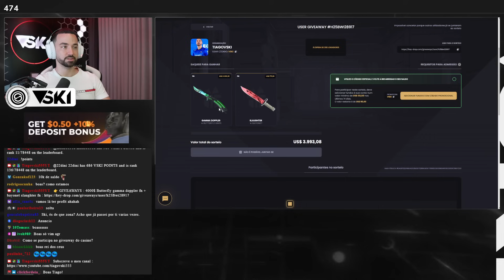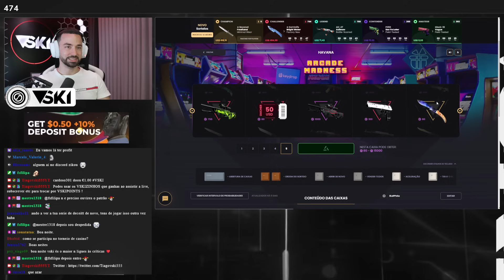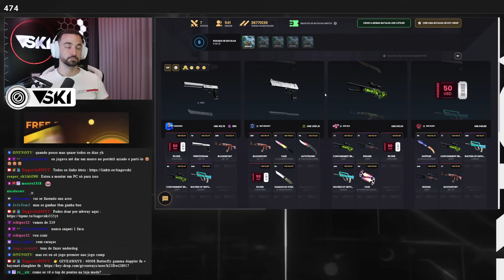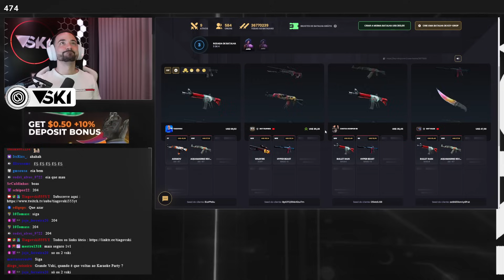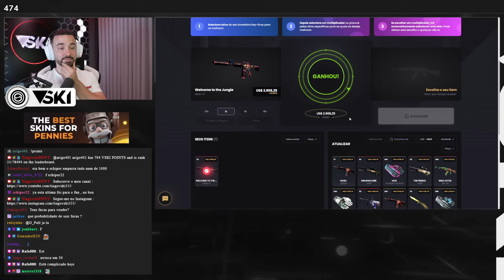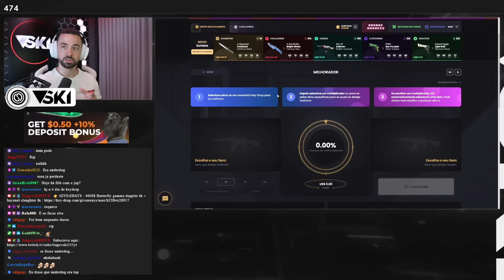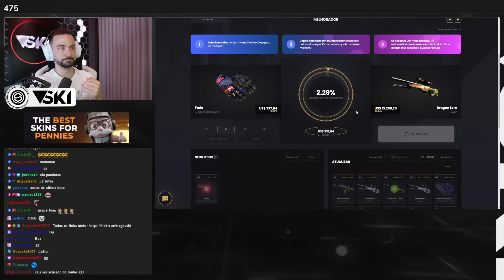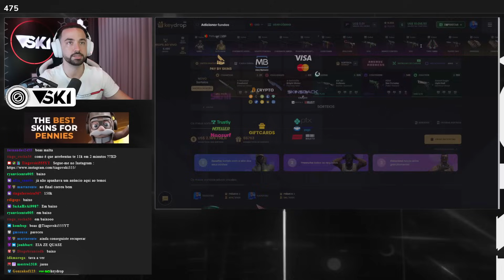Como GANHEI 5000€ sem SAIR de CASA em MINUTOS !